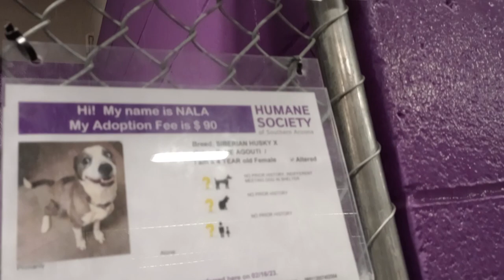Nala 4y Pet Id 925345 kennel 34 HSSAZ shelter shy gal sure hope I followed her body language-lead527